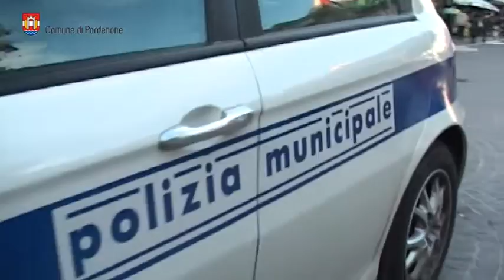Nuovi mezzi per la Polizia Locale di Pordenone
La polizia Locale di Pordenone ha tre auto nuove, tre Renault Mégane diesel in sostituzione di due Alfa Romeo 147 e una Fiat Stilo.
Una delle auto di servizio è dotata della cosiddetta “cella di sicurezza”, isolata rispetto ai sedili anteriori  da una pannello in materiale infrangibile e trasparente, destinata al trasporto di persone considerate “problematiche”.